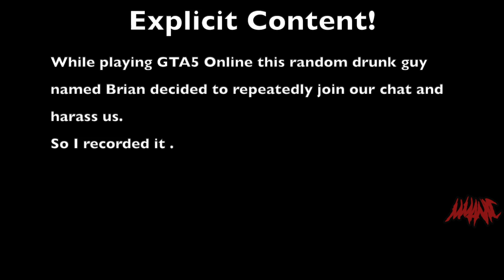Drunk Brian won't leave us alone! (GTA V Troll)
Random drunk guy named Brian decided to harass our party chat, so I recorded it...